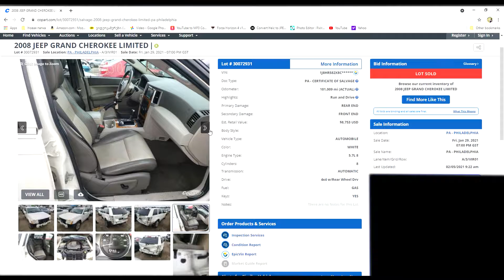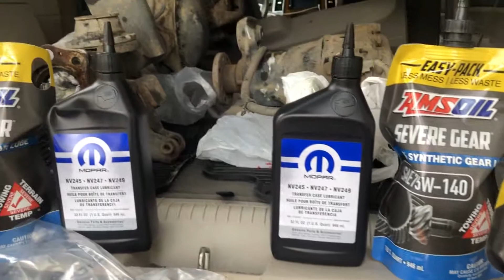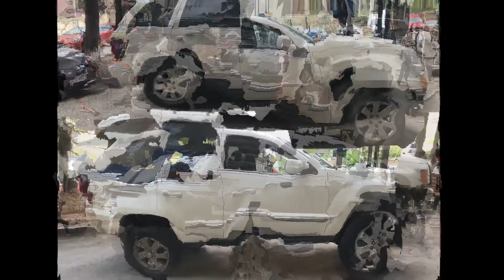Jeep Grand Cherokee WK 5.7 Hemi Offroad Tuning 33 Inch tire 2 inch lift quadra drive 2 +quadra trac2